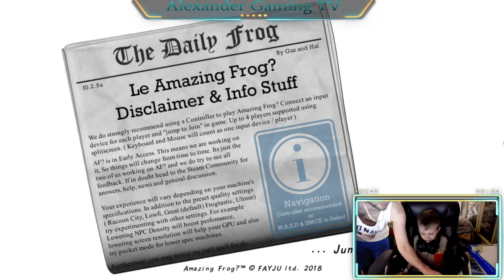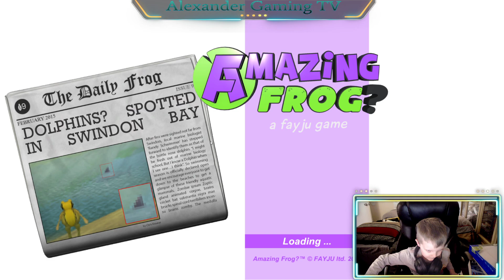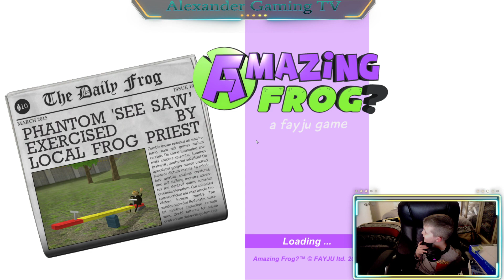Alexander Gaming TV - Amazing Frog